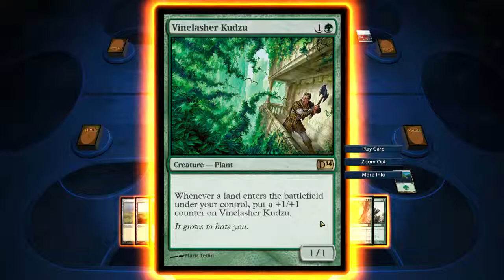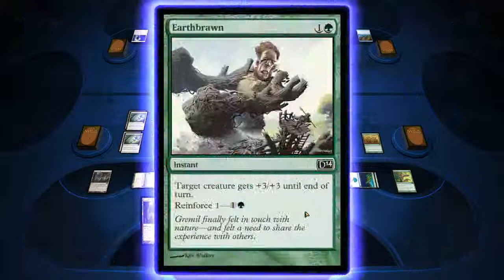Magic 2014 Two headed Giant first game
So there was recently a sale on steam,  got this with my buddy and we decided to give it a go please bare in mind both of us are totally n00bs when it comes to Magic the Gathering so don't expect any pro plays in fact I am quite sure we screw up a lot.

But I hope it is at least entertain us being idiots.